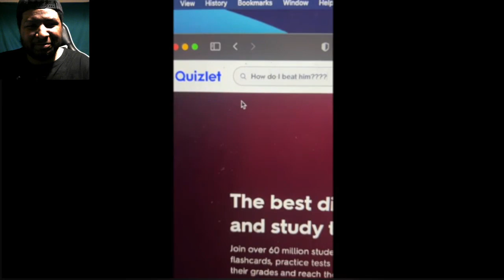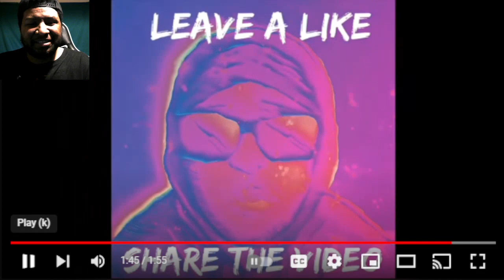When Batman needs prep time REACTION! (Tra Rags)